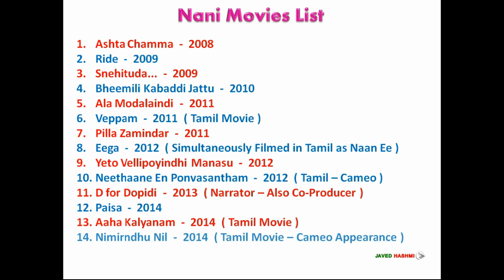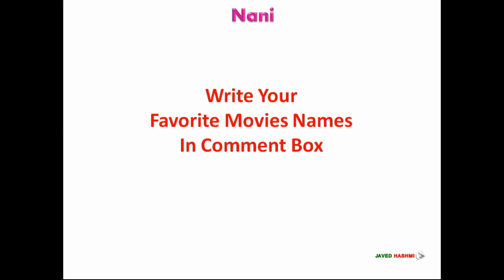Nani | Movie List | Hit and Flop | Upcoming Movies 2019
South indian Actor Nani All Movies List From 2008 to 2019 With Released Years - Movie List